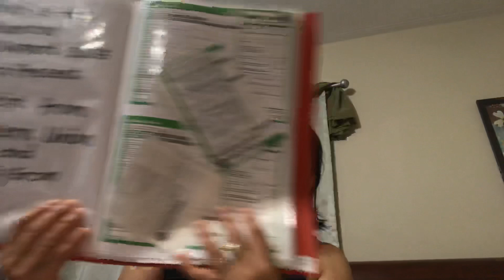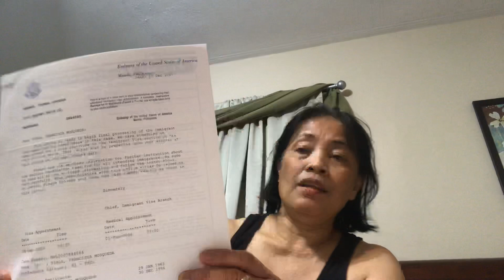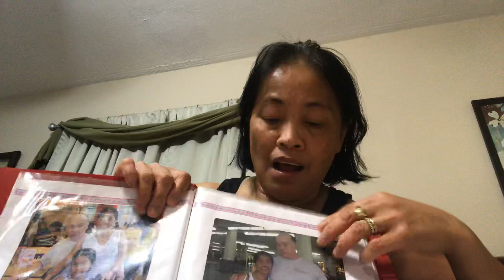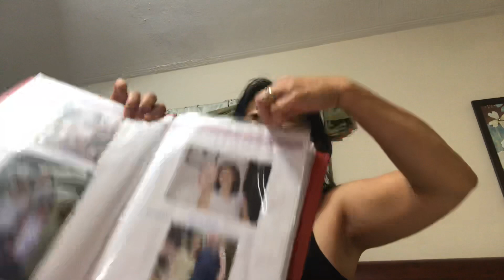America Papers# WHAT TO BRING DURING INTERVIEW IN (K1 AND K2 MANILA US EMBASSY)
We need to prepare  lot of papers to bring during our interview